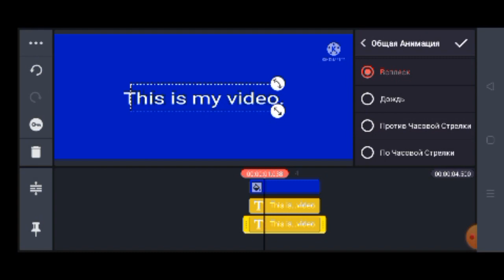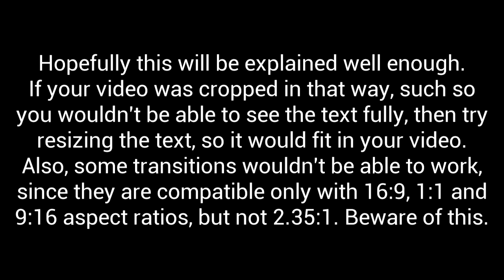How to remove Kinemaster watermark without .apk or Premium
Trying again to make a tutorial. Last time i tried making one with VideoEditBot it didn't go well

[thing that you can ignore unless you're a company]